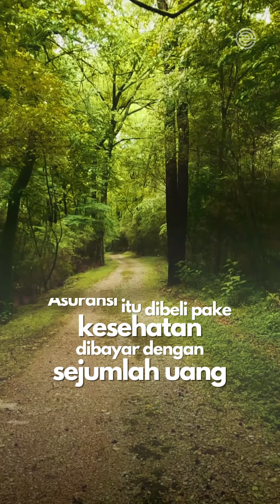VIRAL! PENYAKIT PEMBULUH DARAH OTAK BISA KLAIM ASURANSI??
Yuk pelajari syarat klaim polis asuransi yang menjadi hak kita agar klaimnya mudah, karena syarat klaim setiap perusahaan asuransi belom tentu sama 🙏🏻

Pengecualian di polis pru sebetulnya ada penyakit pembuluh darah cardiovascular atau yang berhubungan dengan jantung.

Jadi kalo pembuluh darah pecah di otak, tidak termasuk pengecualian 🙏🏻

Dan kasusnya dilihat lagi, ada berhubungan dengan kondisi pengecualian lain atau tidak.

Artinya gak bisa disamakan semua ya guys.

Oleh karena itu, penting memahami isi polis 😊